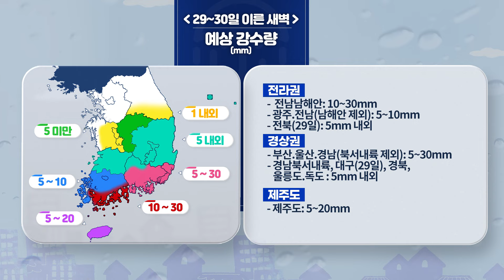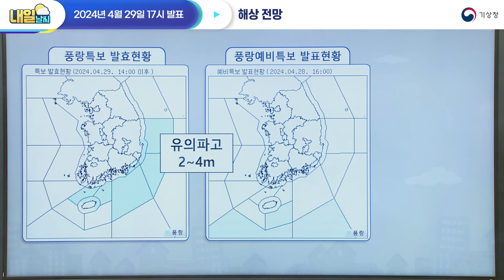[내일날씨] 전남권과 경상권 소나기 곳, 낮~저녁 동해안, 밤부터 남부지방 비, 일부 지역 짙은 안개. 4월 29일 17시 기준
2024년 4월 29일 17시 예보를 해설한 내일날씨입니다.

0:00 내일의 날씨는?
0:47 전국날씨
1:16 기압계 및 오늘 강수 전망
1:55 안개 전망
2:33 내일 소나기 전망
3:06 내일 동풍 및 기압골 강수 전망
4:04 해상 전망

안녕하세요, 기상청 내일날씨 예보분석관 이필우입니다.
내일 곳곳에 비와 소나기 소식이 있습니다.
우선 전남권과 경상권에는 내일 낮부터 저녁 사이
대기가 불안정해지면서 소나기가 내릴 가능성이 있겠고요.
강원영동과 경북동해안에는 동풍이 유입되면서 낮부터 저녁 사이 비가 내리겠습니다.
또한, 남부지방과 제주도는 제주도남쪽해상을 지나는
기압골의 영향을 점차 받으면서 밤부터 다시 비가 내리겠습니다.
밤사이 짙은 안개가 끼는 곳도 있겠는데요.
오늘 밤부터 내일 아침 사이 충청권남부와 전북, 전남서해안에 짙은 안개가 끼는 곳이 있겠고
강원산지에도 내일까지 짙은 안개가 끼는 곳이 있겠습니다.
대부분 해상에서는 바다 안개가 끼는 곳이 있겠습니다.

내일 중부지방은 가끔 구름 많겠으나
강원영동과 남부지방, 제주도는 대체로 흐리겠습니다.
아침 기온은 대전 12도, 서울과 대구 14도, 광주와 부산 15도로 출발하겠는데요.
낮 기온은 부산 21도, 광주 22도, 서울과 대전 24도, 대구 26도로 오늘 비가 내리면서
낮 기온이 낮았던 남부지방을 중심으로 많게는 10도 이상 오르겠습니다.
이어서 내일날씨, 좀 더 자세히 알아보겠습니다.

먼저 기압계와 현재 진행 중인 강수 전망부터 살펴보겠습니다.
제주도 부근 해상에서 동쪽으로 이동하는 저기압의 영향을 받아
현재 충북과 남부지방, 제주도를 중심으로 비가 내리고 있는데요.
이 비는 저기압이 우리나라에서 점차 멀어지면서 오늘 밤 대부분 그치겠지만
전남남해안과 일부 경상권, 제주도는 내일 이른 새벽까지 비가 이어지는 곳이 있겠습니다.
내일 새벽까지의 예상 강수량은 다음과 같습니다.

다음은 안개 전망입니다.
대부분의 해상에 바다 안개가 낄 것으로 예상되는 가운데
서해상의 바다 안개가 밤사이 서해안으로 유입되면서
오늘 밤부터 내일 아침 사이
충남남부서해안과 전라서해안에 가시거리 200m 미만의 짙은 안개가 끼는 곳이 있겠고요.
오늘 내린 비로 인해 지면이 습한 충청권남부내륙과 전북내륙에도
짙은 안개가 낄 가능성이 있겠습니다.
또한 낮은 구름대가 머무르는 강원산지에도 내일까지 짙은 안개가 끼겠고
그 밖의 지역에서도 가시거리 1km 미만의 안개가 끼는 곳이 있겠으니
교통안전에 각별히 유의하시기 바랍니다.

이어서 내일 강수 전망입니다.
우선 소나기인데요.
동해북부해상으로 확장하는 고기압과 중국 내륙에 자리 잡는 고기압 사이에서
대기 하층의 북서풍과 북동풍이 남부지방을 중심으로 수렴하겠고요.
낮 동안 기온이 높게 오르는 전남동부와 경상권내륙은 대기도 불안정해지면서
낮부터 저녁 사이에 소나기가 오는 곳이 있겠습니다.
소나기에 의한 예상 강수량은 다음과 같습니다.

또한, 동해북부해상으로 확장하는 고기압으로부터 보라색으로 표현된
상대적으로 찬 동풍이 유입되는
강원영동과 경북동해안에도 비 소식이 있는데요.
찬 동풍이 상대적으로 따뜻한 동해상을 지나면서 낮은 구름이 만들어지고
태백산맥과 만나 수렴하면서 비구름이 발달하여 강원영동과 경북동해안에도
낮부터 저녁 사이 비가 오는 곳이 있겠습니다.
한편, 오늘 저기압의 영향으로 비가 내렸던 남부지방과 제주도는
내일 밤부터 제주도남쪽해상을 지나는 기압골의 영향을 받으면서 다시 비 소식이 있습니다.
우선 저녁에 제주도부터 비가 시작되어 늦은 밤에
전남동부와 경상권으로 비가 확대되겠는데요.
비는 모레 아침까지 이어지겠고
제주도는 모레 낮까지 이어지겠습니다.
동풍과 기압골에 의한 예상 강수량은 다음과 같습니다.

마지막으로 해상 전망입니다.
현재 일부 남해상과 동해상, 제주도해상에 풍랑특보가 발효된 가운데
바람이 매우 강하게 불고 물결이 최고 4m로 매우 높게 일고 있는데요.
남해서부서쪽먼바다와 제주도북부앞바다는 오늘 밤까지
그 밖의 풍랑특보가 발효된 해역은 내일 새벽까지 풍랑이 이어지겠습니다.
한편, 제주도남쪽먼바다와 남해동부바깥먼바다에는 밤사이 바람과 물결이 거세지면서
풍랑특보가 추가로 발표될 가능성이 있으니까요.
강한 바람과 높은 물결, 그리고 바다 안개로 인한
해상 안전사고에 각별히 유의하시기 바랍니다.